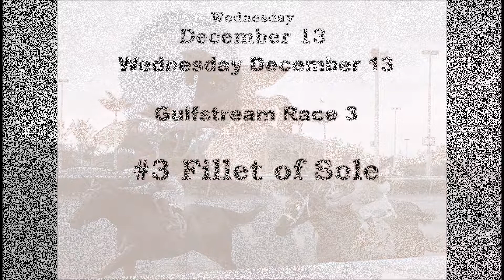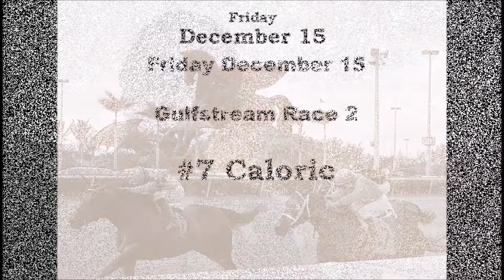GP Week 3 Highlights